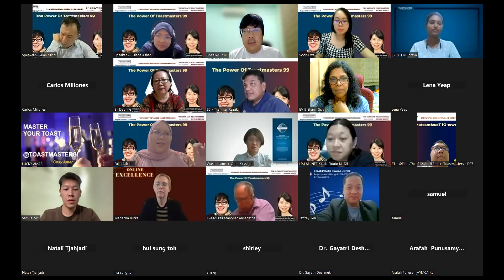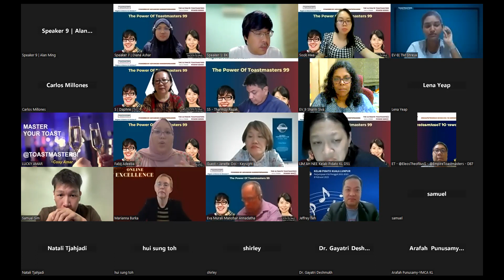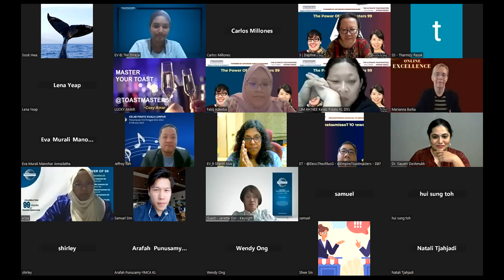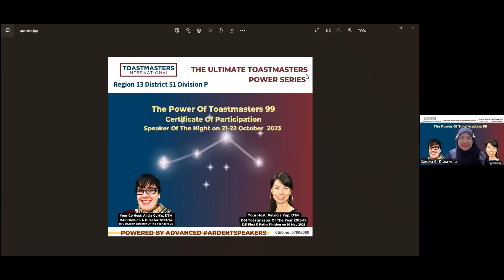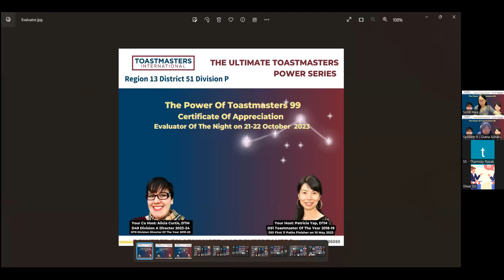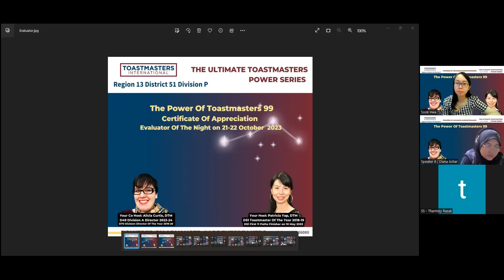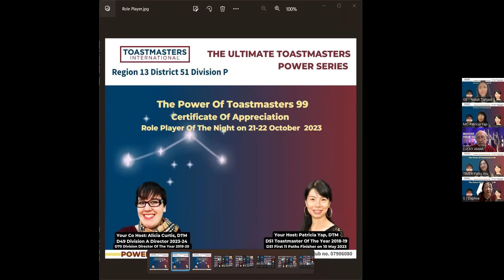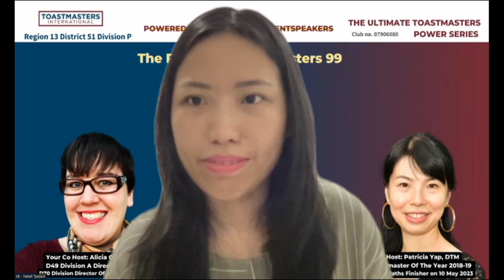The Power of Toastmasters 99 by Advanced